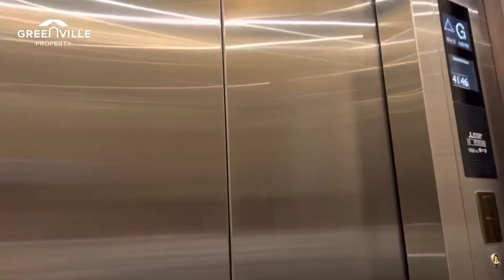Jakarta Regent Residence 3BR_1 (자카르타 아파트 리젠트/자카르타 부동산)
🔈 화질을 1080P로 설정하여 보시면 좋습니다.

안녕하세요.
인도네시아 자카르타 한인 부동산 '그린빌 부동산' 입니다.
리젠트 레지던스 251sqm 3BR 촬영 영상입니다.

임대 가격 문의 및 관심있으신 분은 언제든지 연락바랍니다.

🗨 KakaoTalk ID : greenville2005

Hello :)
This is a Korean property agency named "Greenville Property"
In this video, I introduce you Resent Residence 251square meter 3bedroom.